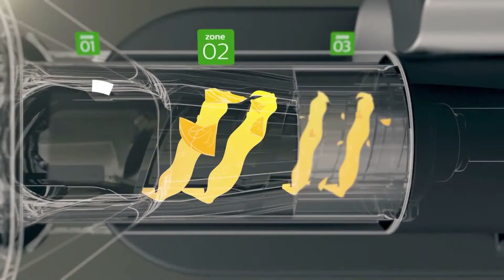飛利浦 Philips Avance Collection 慢磨榨汁 三合一 200瓦 金屬色 HR-1932 | 榨汁機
Enabay - 網上購物平台 |飛利浦 Philips Avance Collection 慢磨榨汁 三合一 200瓦 金屬色 HR-1932 - 三合一多功能攪拌機: 600毫升玻璃攪拌杯、迷你碎肉器及迷你乾磨器,"Click & Wash" 設計: 一按即拆刀片 - 方便清洗| 提供多樣產品供網上購物 及 詳細的產品 信息。
🔅Enabay - 享受香港舒適生活🔅